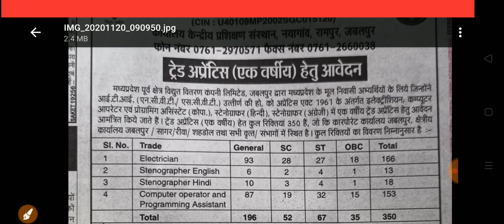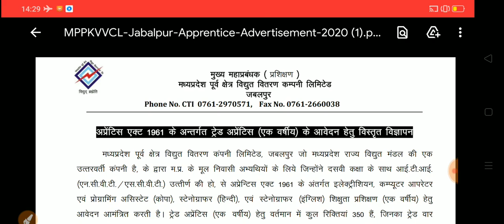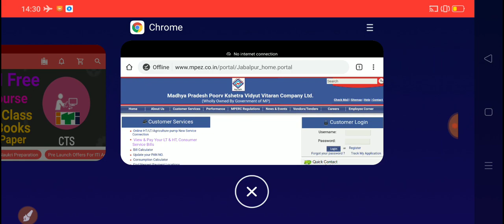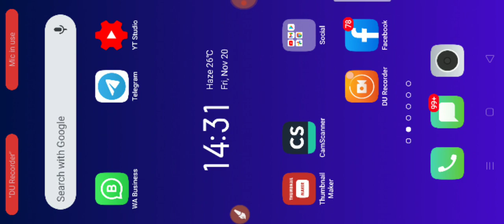Bijli Vibhag recruitment 2020 || ITI apprentice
Download App and get course -

Thanks